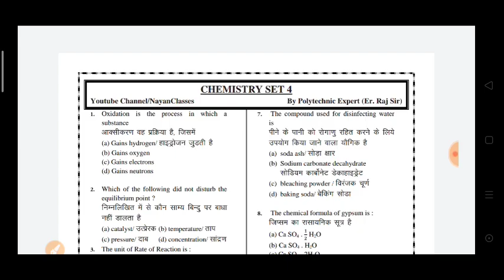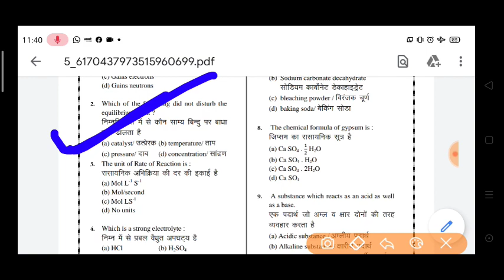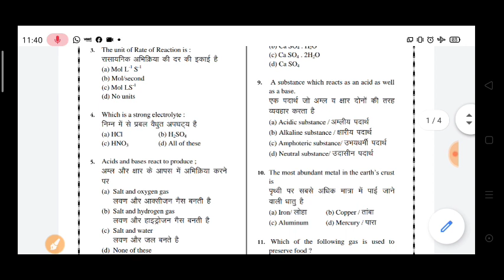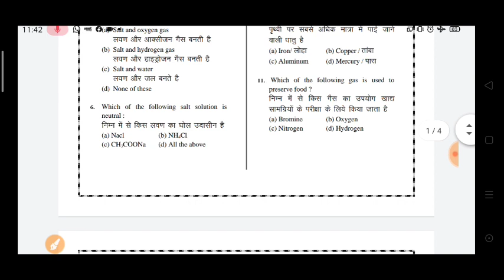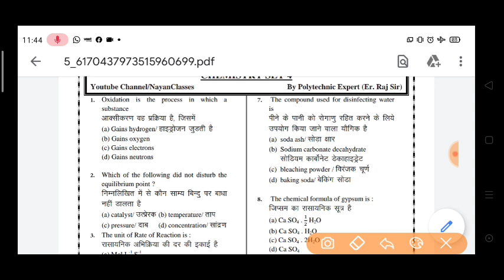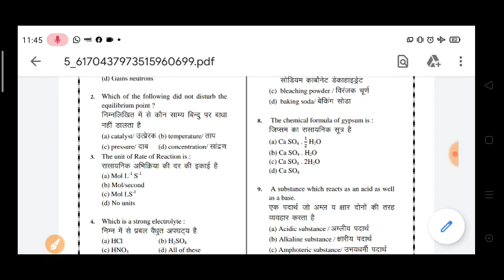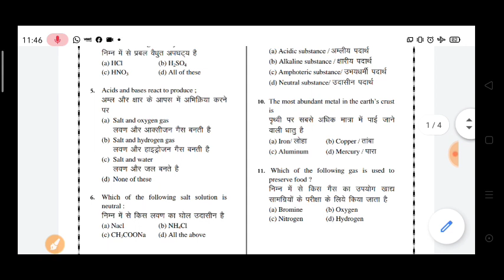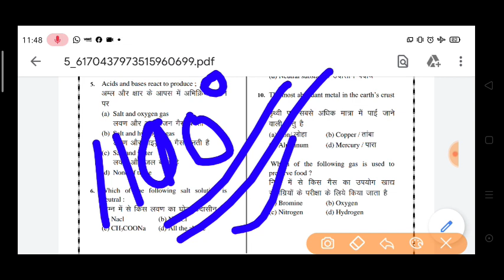Up Polytechnic / Bihar polytechnic / jharkhand Polytechnic / Delhi polytechnic / mp polytechnic